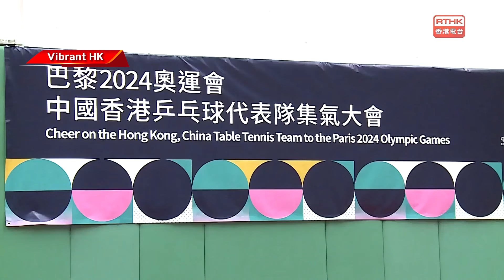Vibrant Hong Kong: Table Tennis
One of our medal hopes at Paris 2024 lies with our table tennis players, as Lee Ho-ching, Doo Hoi-kem, and Minnie Soo, successfully defeated Germany to claim bronze in the Women’s Team event at the Tokyo Games. With Minnie Soo out of action due to injury, Zhu Chengzhu will be coming off the bench this year. The Hong Kong, China Table Tennis Association held a send-off for the team last week.